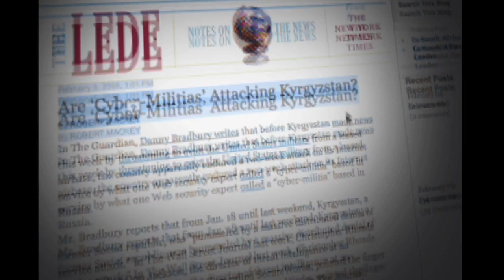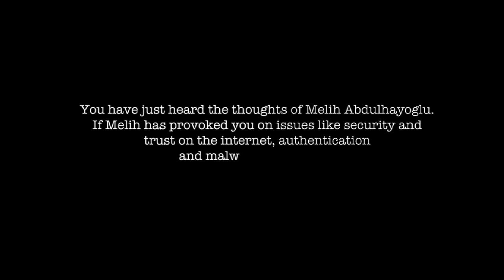Cyber-Militias in Action: Who's Next?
Internet security insider/technology visionary Melih Abdulhayoglu examines how any of us could be an accomplice to the Russian Cyber-Militia attack on Kyrgyzstan,disrupting Internet access for 2 weeks. Next time, it could be us.